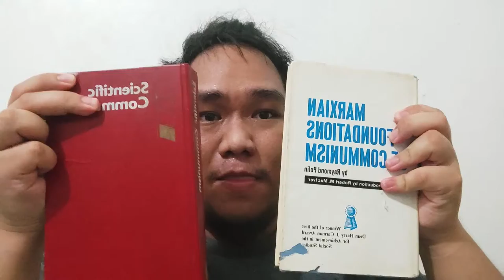[VLOG] How Do You Philosophize During The Pandemic? | Philosoc UPLB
What’s your way to cope during this pandemic?

As we know, this lockdown has deprived many people of great opportunities. In light of the political climate we have today, it is important to remain critical of our thoughts and actions through the help of philosophy.

With this, we want to share with how the members of The Philosophical Society of UPLB are able to philosophize during this pandemic.

Video edited by: Creatives Council
Caption by: Academic Excellence Council

Fb: The Philosophical Society of UPLB